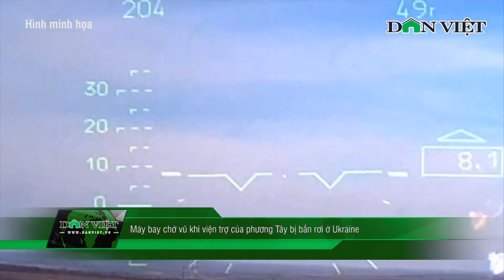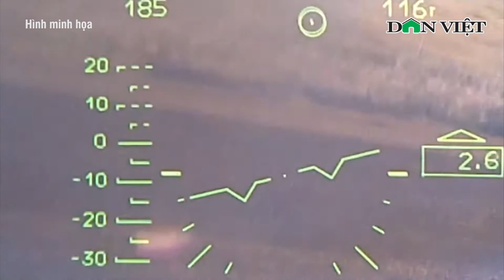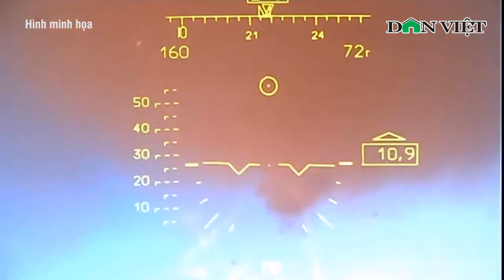Nga kích nổ, ‘quan tài thép’ chờ giờ 'hạ huyệt', dấu chấm hết cho Mariupol? | Báo Dân Việt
Báo Dân Việt | Theo bộ Quốc phòng Nga, tính đến ngày 18/4, các tay súng cố thủ trong khu vực nhà máy Azovstal ở Mariupol, thành phố miền Nam Ukraine vẫn kiên quyết không đầu hàng. Có thông tin rằng Nga có thể sẽ sử dụng đến vũ khí hạng nặng để giải quyết dứt khoát cứ điểm kiên cố này, dấu chấm hết cho thành phố cảng.

Mời quý vị và các bạn xem thêm: Nga Dội Pháo Kharkov, Tiết Lộ Gần 7.000 Lính Đánh Thuê Nước Ngoài Vẫn Ở Ukraine